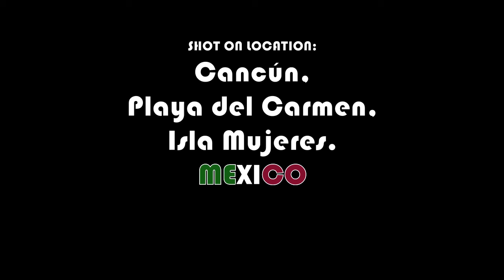José & Mateo, Mexico 2016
File under: What I did on my Summer vacation. (Traducción al español más abajo)

The dance studio where José and Mateo train recently started welcoming students, teachers and choreographers from all around the world. We were delighted to find out that a choreographer from Mexico had arrived to train and to teach for a season. We asked Alfonso "Poncho" Gonzalez to put together a short Latin-flavor choreography for José and Mateo that we could use in a video project to be shot during our vacation in Mexico.

After learning the choreography, traveling to different parts of the Riviera Maya and shooting the piece, and hours upon hours of editing, here's the end result.

Thank you to Poncho, to Greg Chapkis and CDF for letting us use the studio to rehearse the piece, Jodi for being a great producer, Marina for helping as a Production Assistant, Denisse for being a wonderul location scout (and booking a couple of dance classes in Cancun for José and Mateo - thank you Centro Integral de Danza and Edgar), and to the beautiful people of Cancun, Isla Mujeres, and Playa del Carmen for their hospitality.

Archivar bajo: Lo que hice en mis vacaciones de verano.

El estudio donde José y Mateo entrenan empezó recientemente a invitar a estudiantes, maestros y coreógrafos de todas partes del mundo a colaborar en la escuela. Nos dio mucho gusto cuando nos enteramos que un coreógrafo de México había llegado a entrenar y a dar clases durante una temporada. Le pedimos a Alfonso "Poncho" González que montara una coreografía con sabor latino para José y Mateo que pudiéramos usar en un proyecto de video que realizaríamos durante nuestras vacaciones en México.

Después de aprenderse la coreografía, viajar a distintas partes de la Riviera Maya y grabar la pieza, y horas y horas de edición, he aquí el resultado final.

Gracias a Poncho, a Greg Chapkis y a la banda de CDF por permitirnos usar el estudio para ensayar la coreografía, a Jodi por ser una excelente productora, a Marina por ser una gran asistente de producción, a Denisse por ayudarnos a encontrar lugares interesantes (e inscribir a José y Mateo en clases de baile en Cancún - y gracias a la escuela Centro Integral de Danza y al maestro Edgar), y a la gente preciosa de Cancún, Isla Mujeres y Playa del Carmen por su hospitalidad.